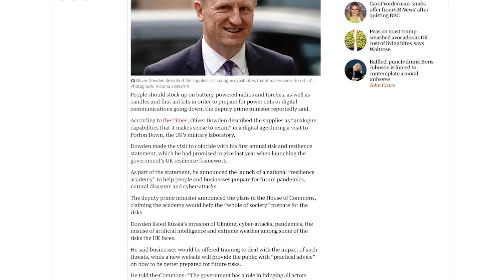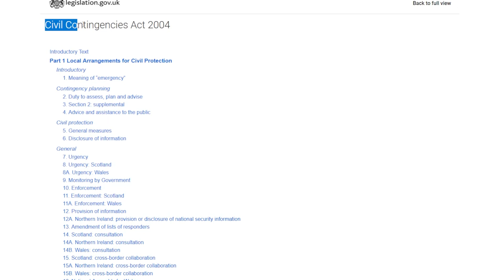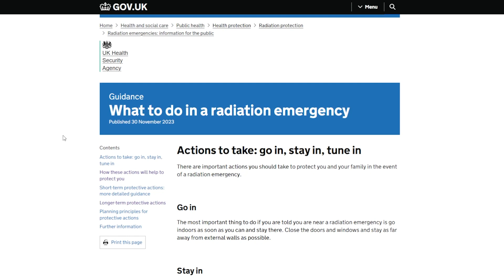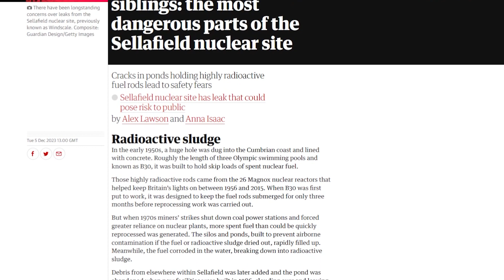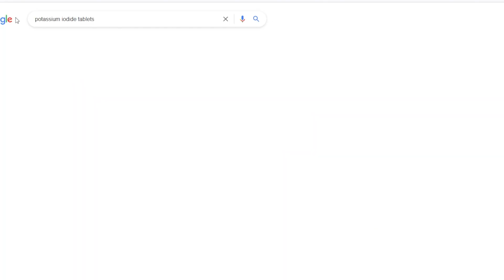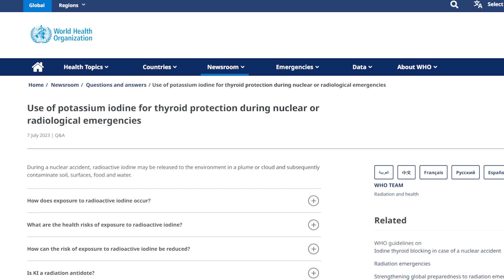Preparing for SHTF 2023 Important Update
Get prepared says UK Government. In this video, we discuss this and some important information that preppers may want to be aware of.

Images courtesy of Wikicommons